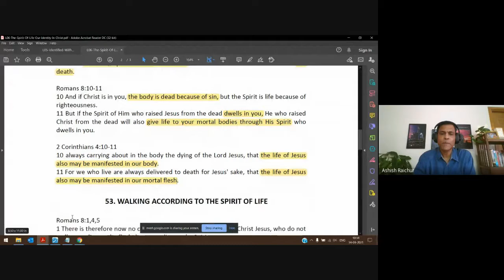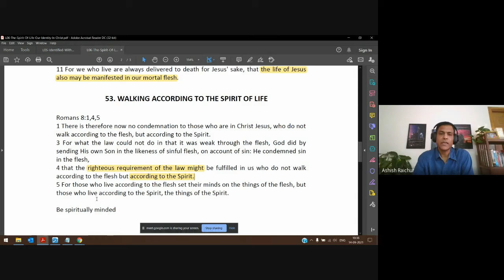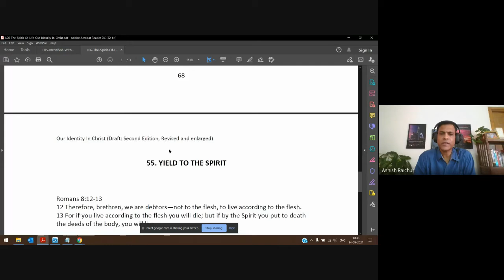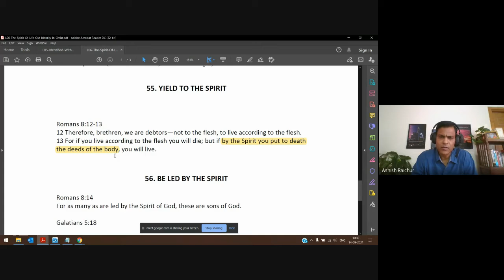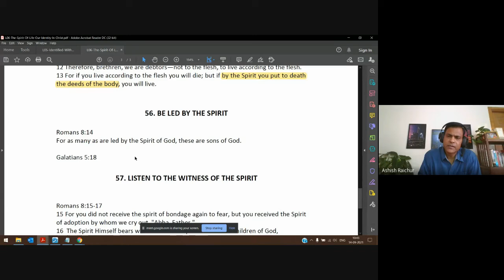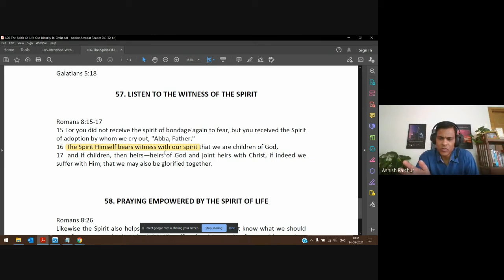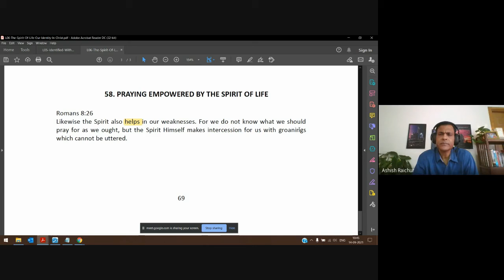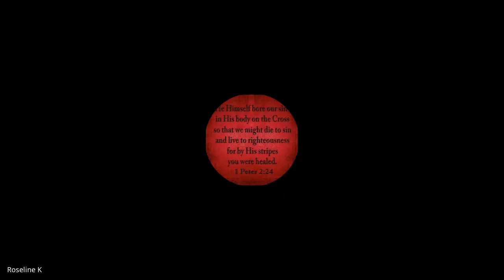Identity (In Christ) | Lecture 14 : BC110-IC-20210914